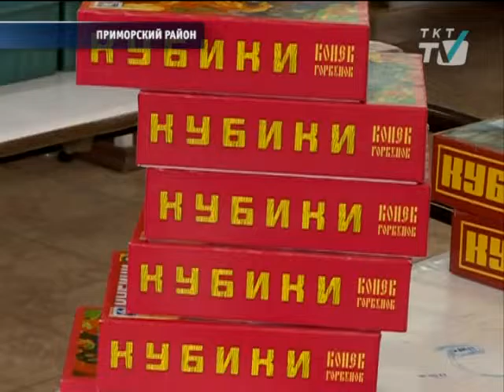«Новое Поколение» не оставят без поддержки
Уникальный социальный проект по трудоустройству трудных подростков будут спасать депутаты ЗакСа.
tkt-tv.tv